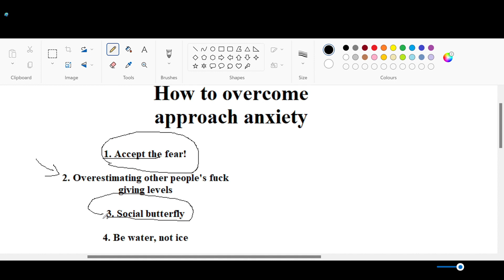DESTROY your Approach Anxiety with these 6 Powerful Tactics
We all know that approaching women is difficult. You can get very nervous very quickly and most of the time the girl just doesn't get approached. Here are six powerful tactics that you can use to help you approach women. It is important to approach women because then you are just relying on dating apps which will cost you dearly in the long run.